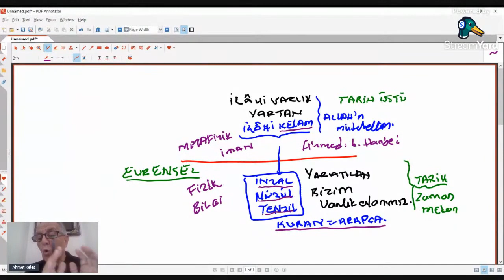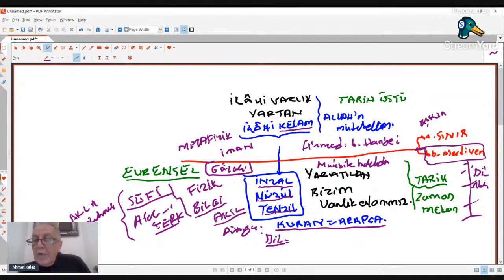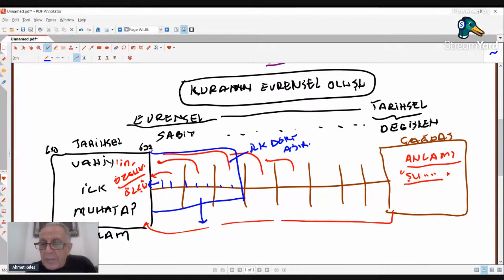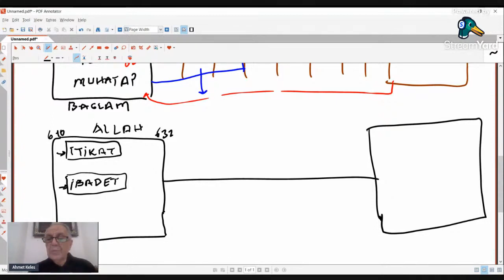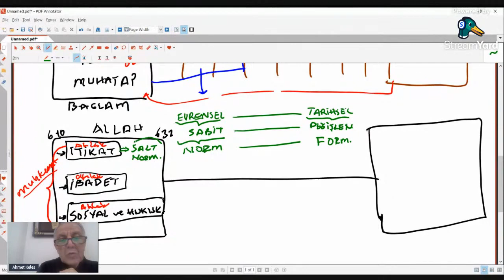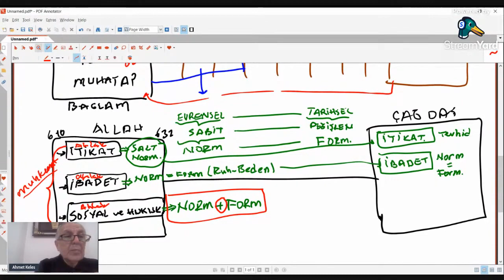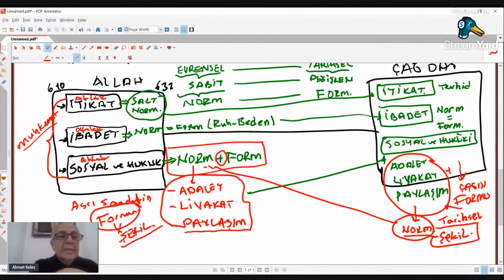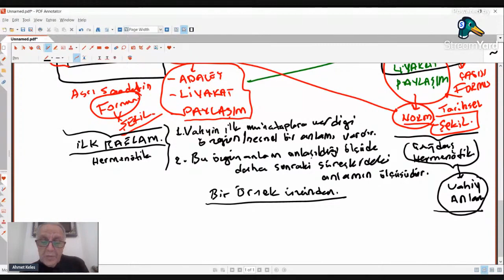Kur'an Evrensellik Tarihsellik 2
Ahmet Keleş
Dicle Üniversitesi
İlahiyat Fakültesi
Hadis Anabilim Dalı Öğretim Üyesi
Tarihsellik
Evrensellik
Kuran
Kur'an